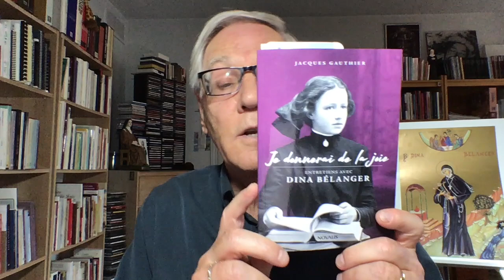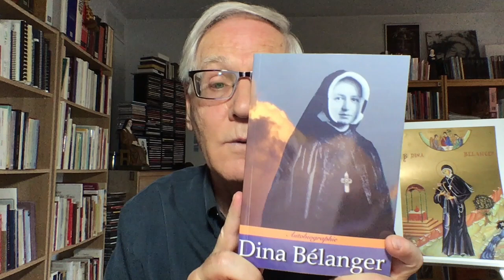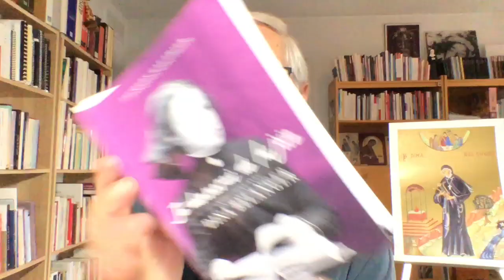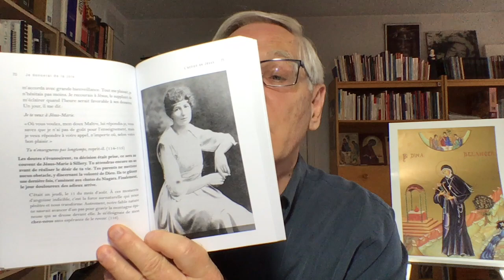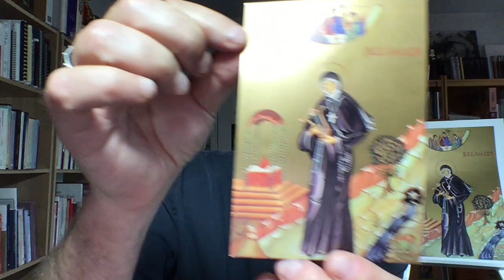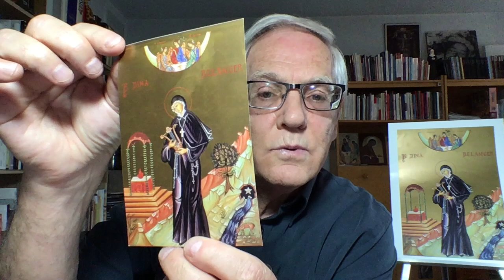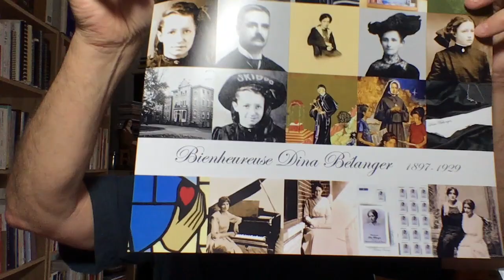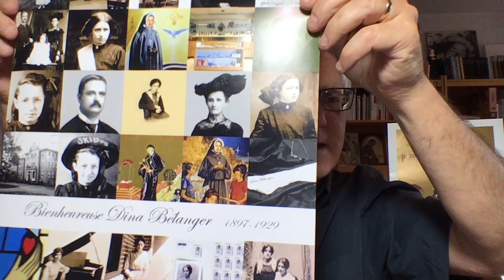La mission d'amour de Dina Bélanger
La bienheureuse Dina Bélanger (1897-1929), fêtée dans l'Église le 4 septembre, a découvert que sa mission était de rassasier l'amour de la Trinité.

Pour aller plus loin, mon livre d'entretiens avec Dina Bélanger, Je donnerai de la joie, Novalis/Emmanuel, 2019, 206 pages.

Notre vie elle-même est mission. Le Christ a préparé très tôt Dina Bélanger à une mission particulière, celle de manifester l’amour infini de la Trinité en elle et pour nous, donnant ainsi « vie et beauté au monde ». Née à Québec le 30 avril 1897 de parents très chrétiens, elle s’éprend de Jésus dès le début de sa vie. « Jésus m’a mise sur la terre pour ne m’occuper que de lui », écrit-elle dans son Autobiographie, qu’elle appelle « Cantique d’actions de grâces ou Chant d’amour ». L’histoire de sa vie atteindra une dimension universelle par son authenticité et sa profondeur.
À quatorze ans, la jeune Dina se consacre à Dieu en faisant une promesse privée de virginité. C’est à cette époque qu’elle lit l’Histoire d’une âme de Thérèse de l’Enfant-Jésus, qui deviendra sa patronne avec sainte Cécile. Douée pour la musique, elle devient une élégante pianiste de concert, après avoir étudié deux ans au Conservatoire de New-York. Elle entre au couvent Jésus-Marie de Sillery et y fait profession, en 1923, sous le nom de Marie Sainte-Cécile de Rome.
Dina n’enseignera pas longtemps la musique, car elle contractera la scarlatine en soignant une élève. Cette maladie dégénérera en tuberculose. C’est en grande partie à l’infirmerie de la communauté que la jeune religieuse vivra sa mission, où Jésus conjugue en elle amour et souffrance pour le salut des âmes.
Dina ressent une grande responsabilité face à la mission que le Seigneur lui destine, car elle reste libre de correspondre ou non à la grâce. Elle renouvelle donc constamment à Jésus la ferme résolution de répondre à ses désirs, lui permettant de se substituer en elle pour y accomplir la volonté du Père et faire sa joie.
Cette mission sera de rassasier l’amour de la Trinité par le cœur eucharistique de Jésus, en conformité avec sa devise : « Aimer et laisser faire Jésus et Marie ». Tout un renversement de perspective. Augustin, Thomas d’Aquin et bien d’autres théologiens ont surtout montré que Dieu se donne pour nous rassasier, que la Trinité existe pour notre propre rassasiement, et c’est vrai. Mais Dina montre que c’est Jésus, substitué à elle, qui s’offre au Père pour le rassasier. Cette mission de rassasier l’amour infini de Dieu, elle ne le vivra pas seulement sur la terre, mais aussi au ciel, à l’exemple de sa patronne, Thérèse de Lisieux, qui passe son ciel à faire du bien sur la terre.
« Au ciel, je veux rassasier l'Amour infini du bon Dieu. Pour réaliser mon idéal, il me faut réaliser les trésors infinis de Notre Seigneur ; ce bon Maître a dit : Demandez et vous recevrez, eh bien ! au ciel, je serai une petite mendiante d'amour : la voilà, ma mission ! et je la commence immédiatement. Jésus, dans son immense charité, a besoin de se donner aux âmes ; s'il le pouvait, il épuiserait des trésors de grâces pour chacune d'elles. Oui, je veux épuiser Jésus infini pour rassasier l'Amour infini ! » (Autobiographie, p. 238)
Le 22 janvier 1927, Dina boit au calice de l’agonie de Jésus en recevant les stigmates invisibles de ses plaies. À partir de juillet 1929, la jeune mystique n’a plus la force de tenir le crayon pour noter ce qui se passe dans son âme. Sa mission dans l’éternité sera de rayonner, par Marie, le cœur de Jésus sur toutes les âmes.
Celle que Jésus appelait « ma petite Moi-même » meurt le 4 septembre 1929 à l’âge de trente-deux ans. Elle avait dit à ses sœurs : « Au ciel, je donnerai de la joie ». Son autobiographie, traduite dans plusieurs pays, rejoindra des centaines de milliers de lecteurs à travers le monde.
Le 20 mars 1993, Jean-Paul II béatifie, à Rome, Dina Bélanger. Dans son homélie, il revient sur sa mission d’amour au cœur de la Trinité : « Dina Bélanger veut « consumer le monde entier dans l’amour » ; elle devient apôtre et missionnaire selon le cœur de Dieu ».